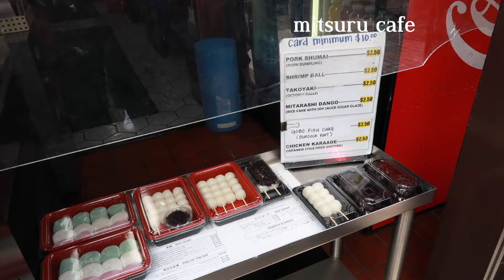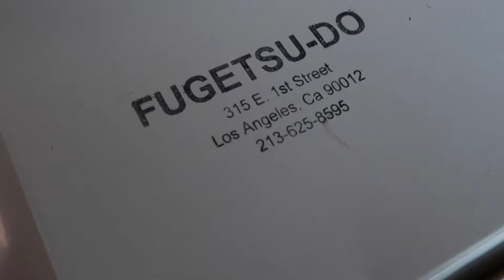a weekend in LA: little tokyo + k-town!!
song: June Blues - Eric Reprid